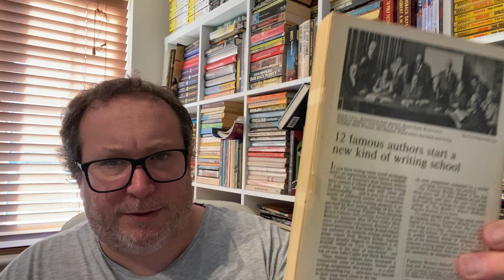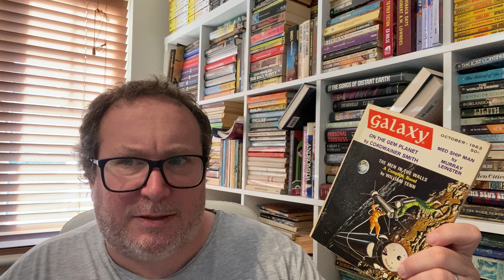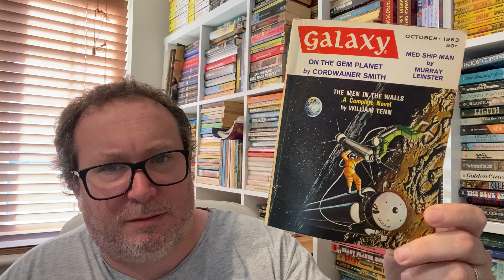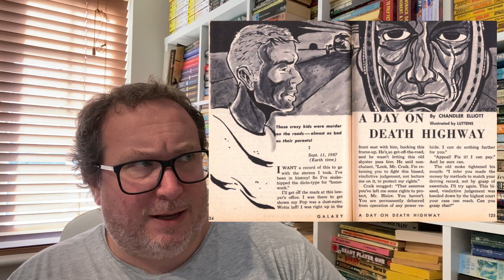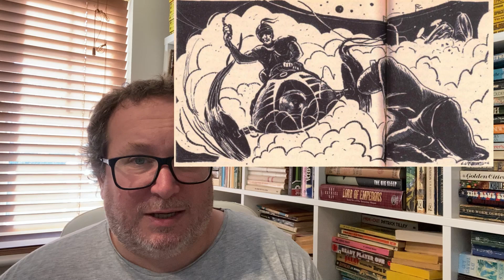Rocket Summer! A "Galaxy" long, long ago..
...well, October 1963 to be exact.

This is the last (sniff) of the Rocket Summer pulp and digest deep-dives for July of 2024.

rocketsummer is a reading event for July for booktube created by @michaelk.vaughan8617